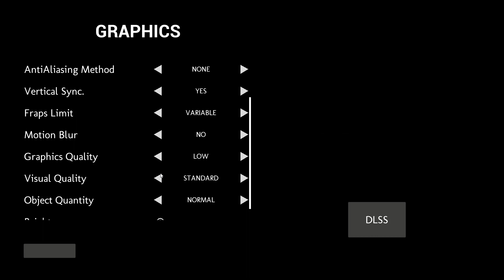Uncharted Inspired Adventure game Dev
In this thrilling gameplay video, we embark on an epic adventure inspired by the Uncharted series. Join us as we dive into the heart-pounding action, solve ancient mysteries, and uncover hidden treasures in [Your Game Title]. Get ready for an unforgettable journey filled with daring escapades, breathtaking landscapes, and unforgettable moments.

If you're a fan of the Uncharted series or love action-adventure games, this is one video you don't want to miss.

Song @BreakingCopyright